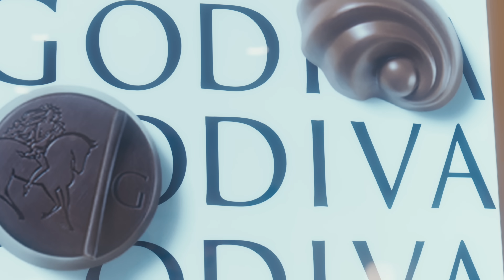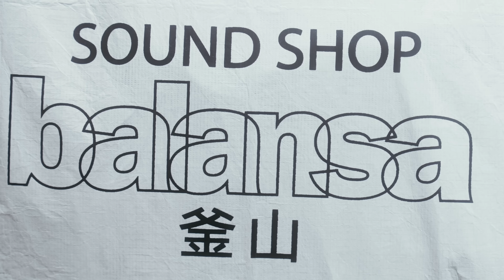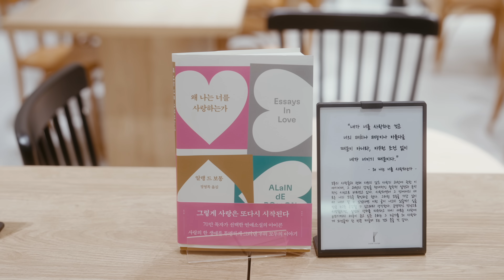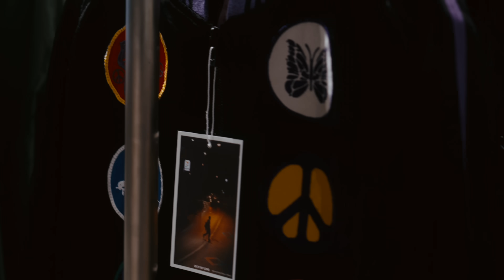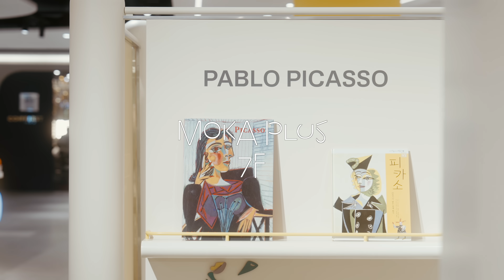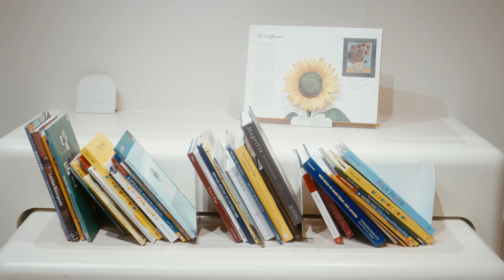부산의 아들 한해의 쇼핑 루틴🌊 고디바 베이커리, 끄티, 다리집, 이케아 │ 마이 현백 루틴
담백한 멋이 담긴 목소리가 매력적인 아티스트이자, 살아있는 부산 범일동의 아들 한해 가 말아주는 커넥트현대의 쇼핑 루틴🤸🏻 오픈런 필수 맛집부터 트렌디한 감각이 녹아든 한해 Pick 아이템을 직접 소장할 수 있는 이벤트까지👀 지금 공개합니다.

0:00 Opening
00:55 오픈런 필수! 고디바 베이커리에서 당충전🍦
02:33 트렌디한 패션 편집샵 끄티에서 구독자 선물 GET🎁
04:41 와인 유튜버의 방앗간, 와인샵 구경하기🍷
07:04 찐(?) 부산인의 솔직한 다리집 떡볶이 후기🥢
08:54 페이퍼 라운지에서 마음의 양식 쌓기📚
09:52 세컨핸드 편집숍 아웃오브라인 아이템 골라 입기🩳
10:56 MOKA PLUS에서 샤라웃 투 빈지노를 외치다🎨
12:09 이케아 팝업스토어에서 애정템 추천🕰

❤️‍🔥구독자  EVENT❤️‍🔥(종료)
영상 속 한해가 고른 상품 중 가장 소장하고 싶은 아이템과 가보고 싶은 공간을 댓글로 남겨주세요.👀
추첨을 통해 5분께 트렌디한 로컬 편집숍 '끄티'에서 직접 고른 한해 Pick 아이템을 선물로 드립니다.

✔️ 경품
1. 발란사x커넥트현대 콜라보 스웨트 셔츠
2. 발란사x커넥트현대 콜라보 캡모자
3. 끄띠x베르크로스터스 티셔츠
4. 발란사x고어플랜트 화분
5. 발란사x커넥트현대 콜라보 반팔 티셔츠

✔️ 참여 기간 : 11/4(월)~11/17(일)
✔️ 당첨자 발표 : 11/22(금) *당첨자 개별 문자 발송 및 커뮤니티(게시글) 통해 안내 예정

📢 댓글 작성 후 아래 링크 통해 참여자 정보를 입력해 주신 분에 한해 당첨자 선정이 이루어 집니다.